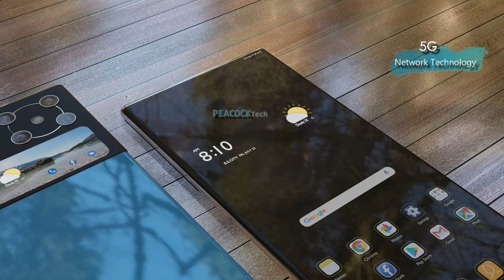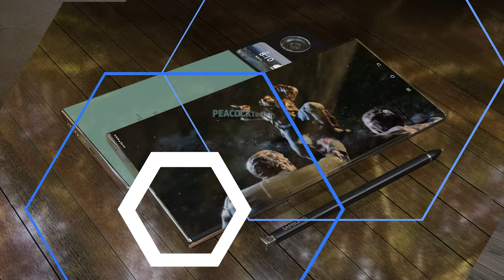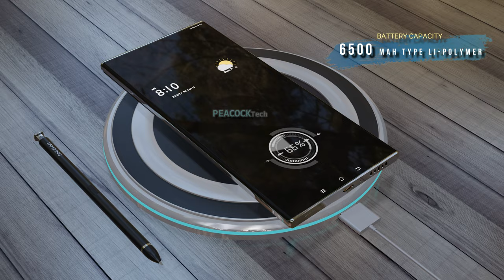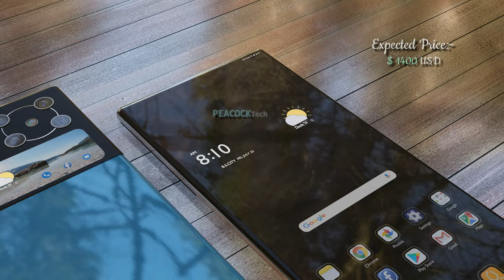Samsung New Note Galaxy S23 Ultra 5G, 200MP Camera, Snapdragon 8 Gen, 20GB RAM, Samsung 2023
Introducing the new upcoming smartphone Samsung Galaxy S23 Ultra 5G 2023 first look, concept, trailer, and introduction video. Samsung Galaxy S23 Ultra 5G is one of the latest smartphones in 2023. It has so many awesome features. It has 1TB big storage and 20GB big RAM. Also, this mobile has a great 200MP camera and 6500mAh battery. Samsung Galaxy S23 Ultra 5G Smartphone price & release date are not officially confirmed. Thanks!